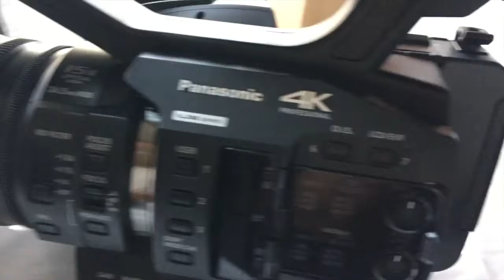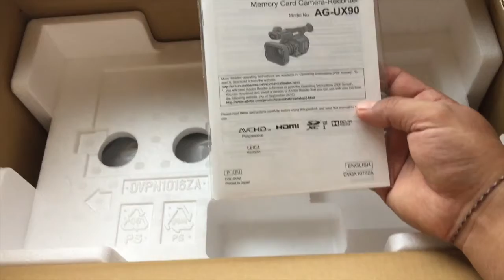Panasonic UX90 Review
This video is about Panasonic UX90 Review.

Purpose of life is to help other. If you can't help other then, unless don't harm other. Therefore, Loving compassion and happiness are necessities, Without them, humanity can't be survived.
Album name (The Sound Of Green Tara For Mindfulness) This music chanting is available. Please visit the link below and show your support by purchasing the album.

Please visit the link below and show your support by purchasing the album.

My Gear:
My Main Film Maker Camera
My Camera
My Camera
My Main Lens
My Microphone
My Budget Microphone
My Headphones
My Audio Interface
My Rode Video Micro

My Healing sounds for Meditation

Professional Videographer and
 DJ package for any events
 in NYC & NJ.